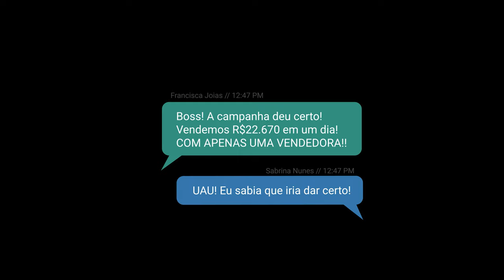OPERAÇÃO LOJA ONLINE